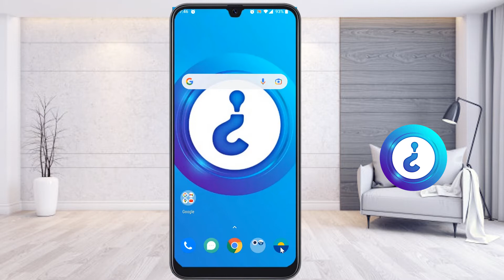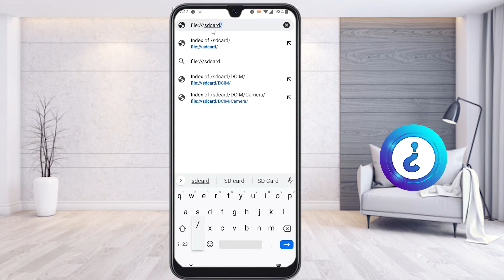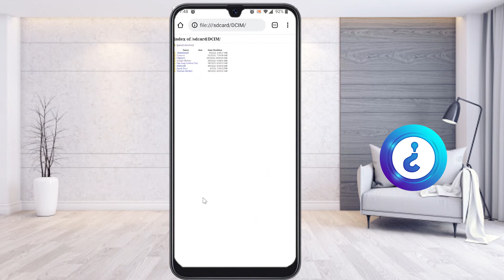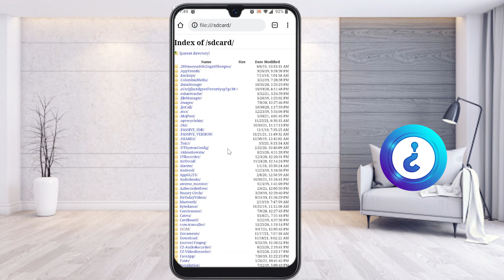How to see locked gallery photos in mobile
This video tutorial will help you How to see locked gallery photos in mobile

file:///sdcard/